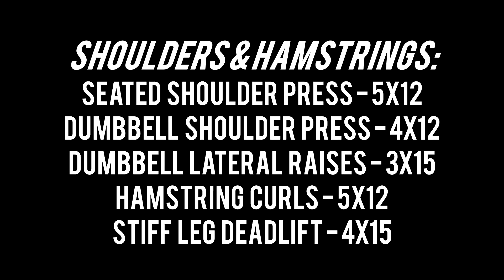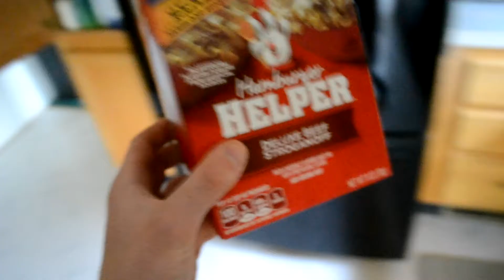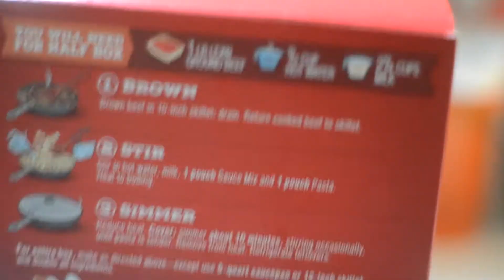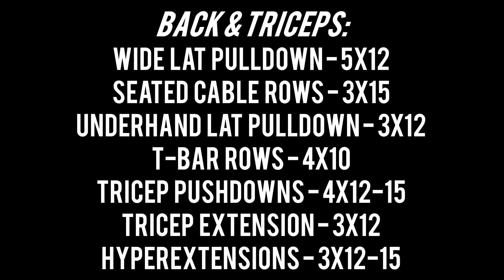No More Caffeine | New Back Workout for Size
Sam Feldt - Just Dropped In (My Condition) [feat. Joe Cleere] (Mesto Remix)